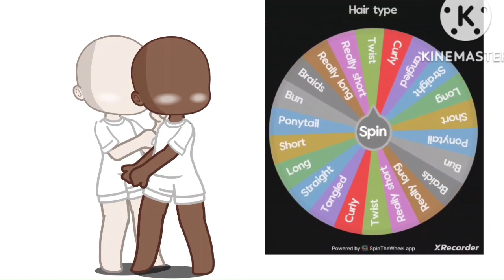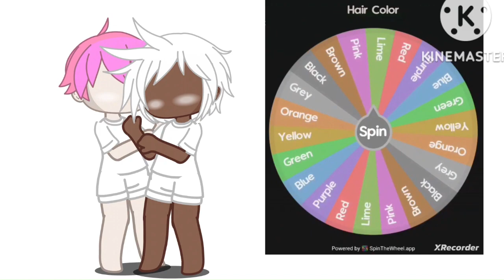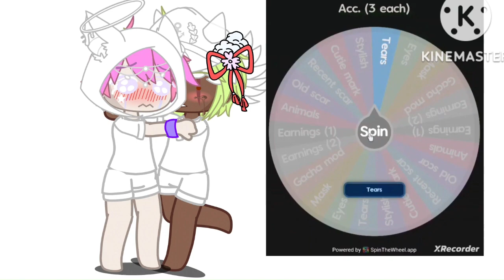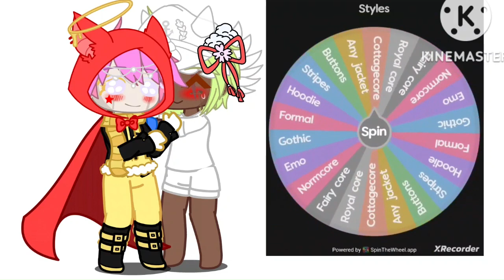Making OC with spin the wheel! || Gacha Club || -Couple edition-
A little hello :D
→ Hello guys! Almost at 350 is exciting! Also that I hope to make more videos +skits in the future. I hope everyone is in the Christmas sprit and if you don't celebrate Christmas, happy holidays to youuuuuu! Oh and have a awesome day!